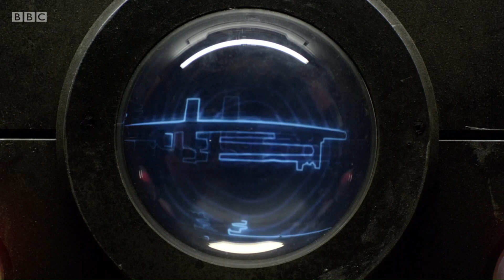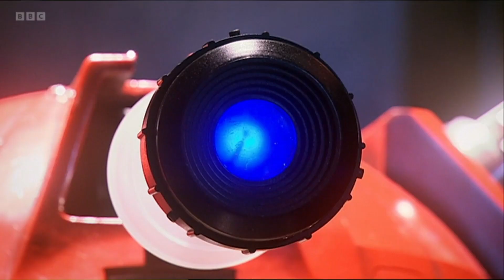What are Red Daleks?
The rank of Red Dalek is a fairly well-documented rank in the Dalek hierarchy, initially having significant power and influence in early Dalek history before seemingly disappearing until the Time War broke out. What is the in-universe history of the rank of Red Dalek?

All footage and music is the property of the BBC.